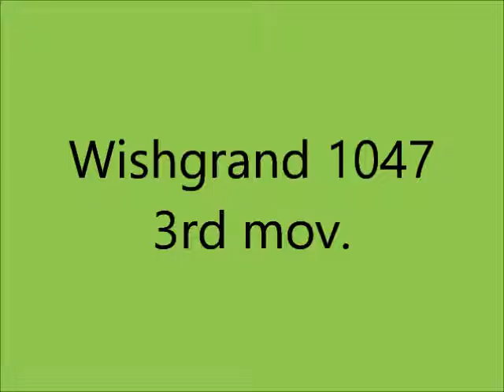Wishgrand 1047 - Giovanni M. da Zama